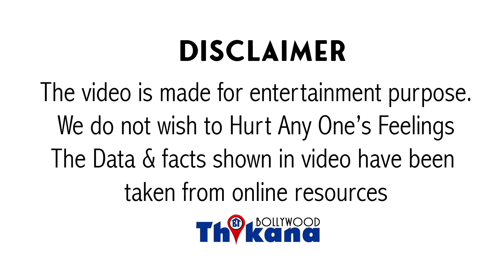किसने क्या कहा? जब 24 साल बाद आयी Nargis RK Studio मे जिसे Raj Kapoor ने Nargis के हिसाब से बनाया था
किसने क्या कहा | जब 24 साल बाद आयी Nargis RK Studio में जिस RK Studio को RajKapoor ने Nargis के हिसाब से बनाया था